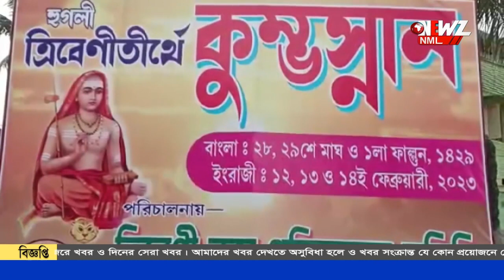গঙ্গা,যমুনা ও সরস্বতী নদীর মিলন স্থলে।৭০৩ বছর পর শুরু কুম্ভ মেলা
৭০৩ বছর পর কুম্ভ মেলা শুরু বাঁশবেড়িয়ার ত্রিবেণীতে। সেজে উঠেছে মুক্তবেনী। এ বছর কয়েক লক্ষ পূর্ণার্থীর সমাগম হবে মনে করছেন আয়োজকেরা। কুম্ভ স্নান উপলক্ষে সাজো সাজো রব গঙ্গা,যমুনা ও সরস্বতী নদীর মিলন স্থলে।